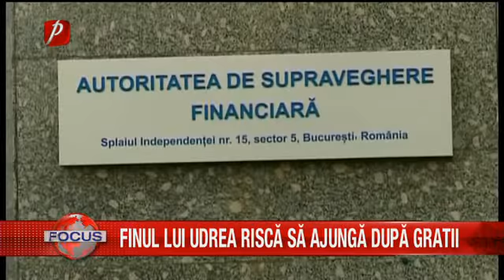FINUL LUI UDREA RISCĂ SĂ AJUNGĂ DUPĂ GRATII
Probleme cu legea are şi finul Elenei Udrea, Adrian Gurzău, care a intrat în vizorul Direcţiei Naţionale Anticorupţie. Deputatul PMP este acuzat de trafic de influenţă, iar procurorii au cerut aviz pentru reţinerea şi arestarea sa preventivă.